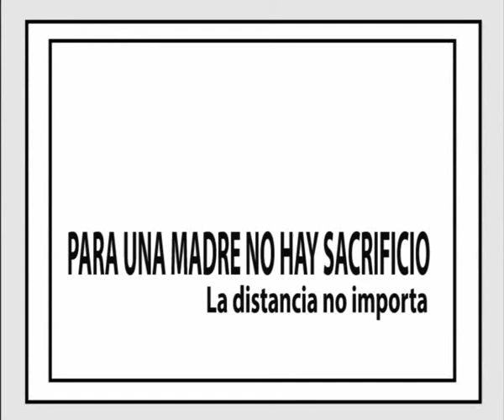CON MADRES COMO ÉSTAS...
El valor de una madre se mide en kilómetros de sacrificios, y para medir a las de esta nota, no nos alcanzaría ninguna herramienta.